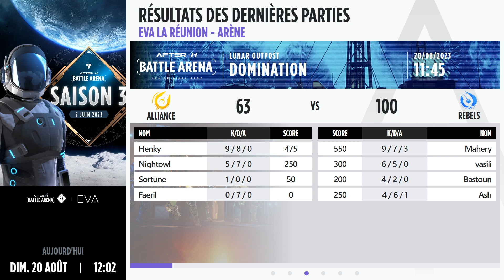VR AfterH ! BattleArena LACAZVR (La Réunion)